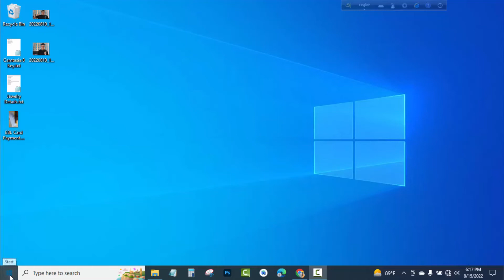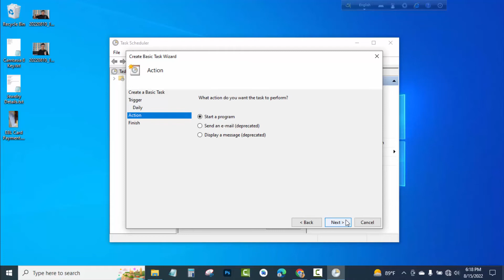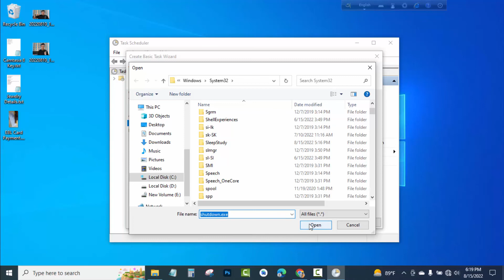How to Set Auto Shutdown in Windows 10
Personal computer can be turn off at a specific time. Just need to set it on our windows pc.